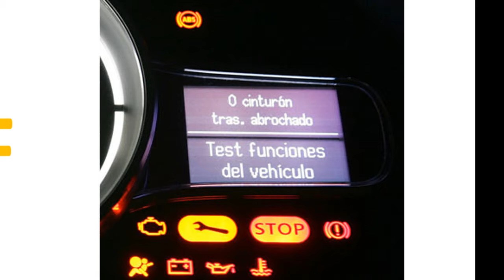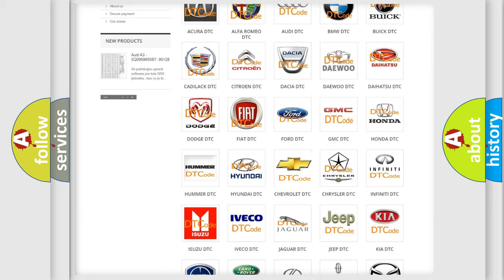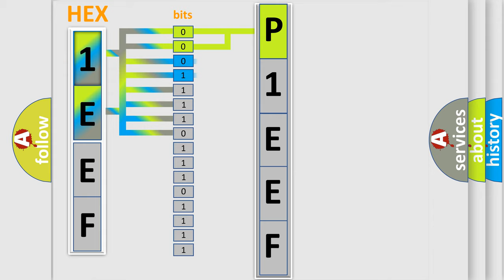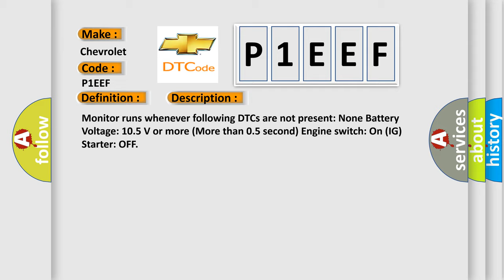DTC Chevrolet P1EEF Short Explanation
Contents:
0:21 Basic DTC analysis according to OBD2 protocol standard.
1:48 Insight into programming
2:58 A diagnostically understandable description of the Diagnostic Trouble Code
3:05 Basic error definition

Make:
Chevrolet
Code:
P1EEF
Definition:
Lost Communication with TCM
Description:
Monitor runs whenever following DTCs are not present: None Battery Voltage: 10.5 V or more (More than 0.5 second) Engine switch: On (IG) Starter: OFF
Cause:
ECM